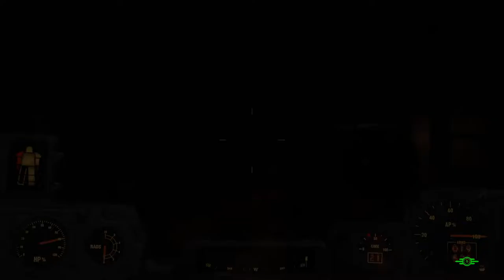Fallout 4: [USK +18] # 089 - Na toll! Jetzt gibt es auch noch Riesenameisen! - Let´s Play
Fallen... überall Fallen und wir sind mittendrin, aber wir versuchen einfach so viele wie möglich auszuschalten und kassieren so haufenweise EPs. Auf jeden Fall können diese Warmduscher noch was erleben, wenn wir sie ins Visier bekommen. XD

Jeden Samstag, ab 19:00 Uhr, auf Twitch:

Risen
gekauft auf Steam